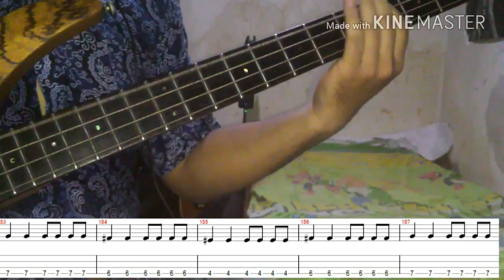ADVENTURE BY AVA ( ANGELS & AIRWAVE ) . COVER BASS WITH TABS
THE ADVENTURE BY AVA
                   LYRICS

[Verse 1:]
I wanna have the same last dream again
The one where I wake up and I'm alive
Just as the four walls close me within
My eyes are opened up with pure sunlight
I'm the first to know
My dearest friends
Even if your hope has burned with time
Anything that's dead shall be re-grown
And your vicious pain, your warning sign
You will be fine

[Chorus:]
Hello, here I am
And here we go, life's waiting to begin

[Verse 2:]
Any type of love - it will be shown
Like every single tree reach for the sky
If you're gonna fall
I'll let you know
That I will pick you up
Like you for I
I felt this thing
I can't replace
Where everyone was working for this goal
Where all the children left without a trace
Only to come back, as pure as gold
To recite this all

[Bridge:]
I cannot live, I can't breathe
Unless you do this with me

[Chorus:]
Hello, here I am (do this with me)
And here we go, life's waiting to begin (do this with me)
Life's waiting to begin

Thnks for whatcing my vidio

And contac my email,if do you want this tablatures

Tweeter : @bada bass bali